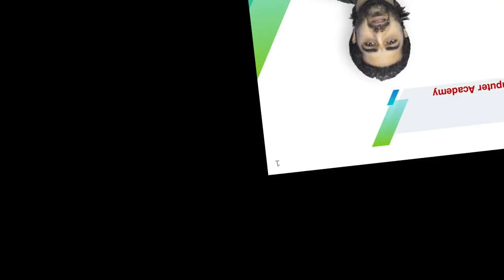Corona virus awareness | Zengage English & Computer Academy.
This Video is about Corona Virus Awareness.